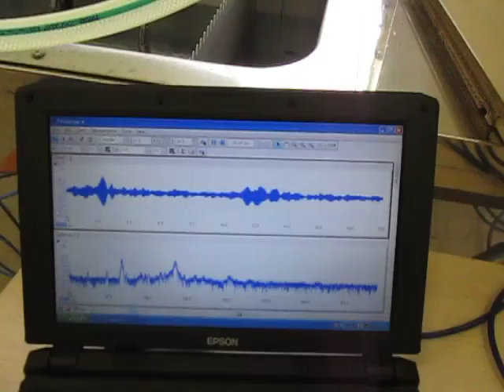超音波伝搬状態の測定・解析 Ultrasonic measurement and analysis techniques